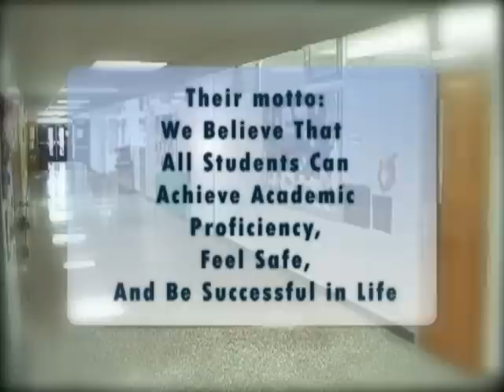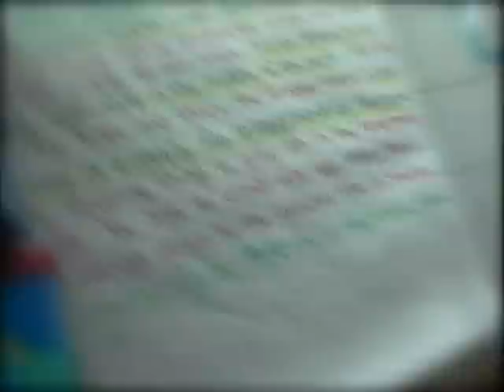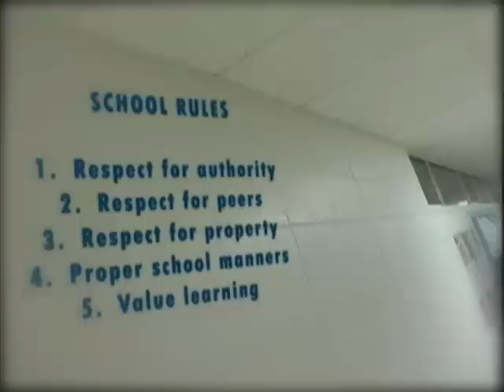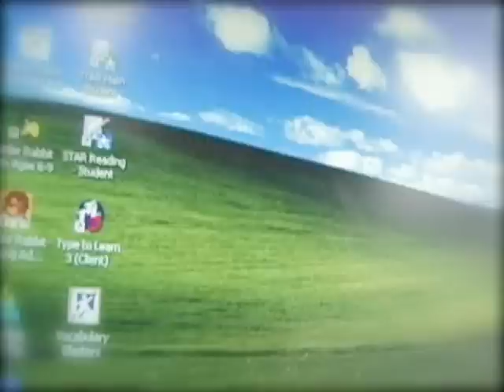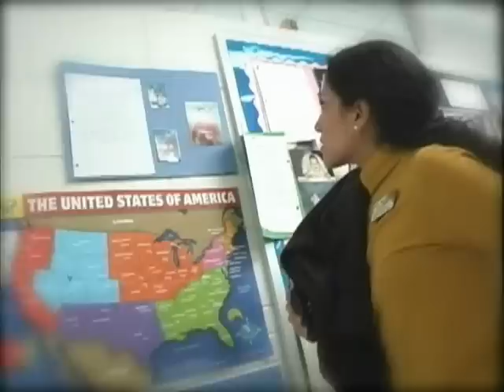Elementary School Susana Angulo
springdale school's distrit  arkansas,susana angulo elementary